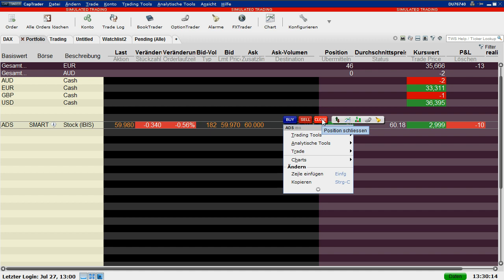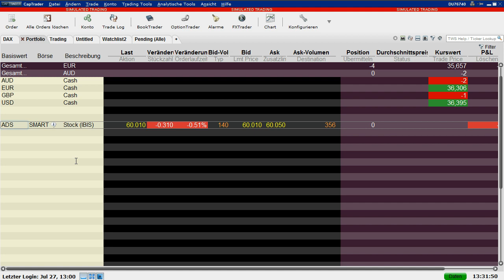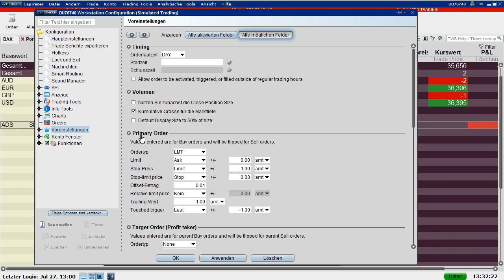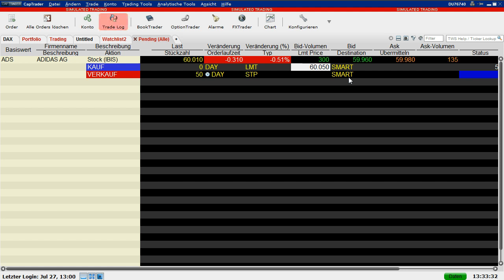CapTrader Orderarten Trader Workstation (TWS) Teil 2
Die Traderworkstation -kurz: TWS- ist kostenlos für CapTrader-Kunden verfügbar.
Möchten Sie die TWS auf unserem kostenlosen Demokonto testen? schließen und eine Order inkl. Stop-Loss-Order eröffnen in der Traderworkstation -kurz: TWS

Inhalte dieses Videos:
00:26 Adidas Aktie 50 Stück im Portfolio schließen / glattstellen
00:49 Möglichkeit Nr.1 Klick auf Adidas (Titel) mit rechter Maustasteauf "Close"
01:09 Möglichkeit Nr.2 Klicken auf "Trade" und dann "Position schließen"
02:36 Bestätigung der Order im TradeLog
02:54 Kauf einer Aktie (Adidas) direkt mit einer Stopp-Order absichern
03:11 Voreinstellungen zur Orderaufgabe abändern (um z.B. zukünftig immer die Stop-Order an die eigentliche Order angehängt zu bekommen)
03:55 Neue Order mit der neuen Voreinstellung (angehängte Stop-Order)
04:06 (Preis-)Anpassung der Stop-Order und der Hauptorder

-MetaTrader Helpdesk - Fragen & Antworten kostenlos 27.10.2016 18:00 Uhr
-Die Algo-Schule - Entwicklung von Indikatoren kostenlos 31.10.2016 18:00 Uhr
-Jens Rabe - Optionsstrategien - aktueller Marktausblick kostenlos 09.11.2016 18:30 Uhr
- MetaTrader Plus - Mini-Terminal kostenlos 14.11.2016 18:00 Uhr
-Die Algo-Schule - Trades automatisiert ausführen kostenlos 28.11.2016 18:00 Uhr
-FXFlat Indikatoren - Relative Strength Index (RSI) kostenlos 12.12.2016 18:00 Uhr